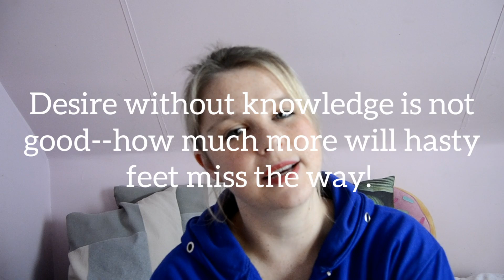Wrath, a Deadly sin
Hi everybody!!!

The next deadly sin, Wrath, is explored by Jenny.
Sit back and relax and may God bless you!

If you would like to contribute to a weekly collection please feel free to EFT to
ST THOMAS BANKING DETAILS
 Standard Bank Cresta
 Account No: 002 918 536
Branch Code: 051001 (Universal)